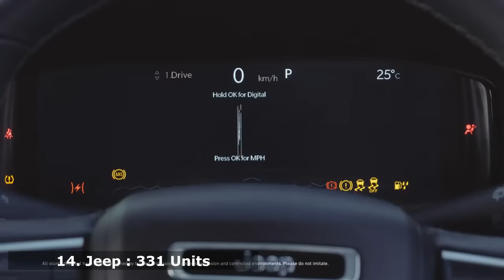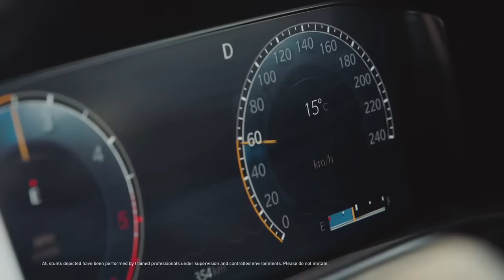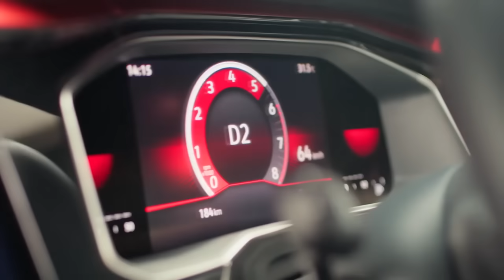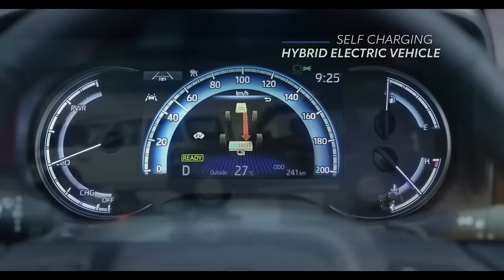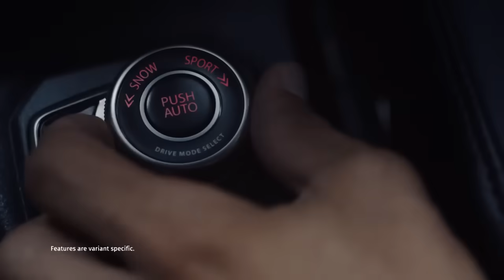Best selling Car Brands February 2024 | यहां तो सब Companies की लगी पड़ी है ASY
If you want to know about sales of brands in the month of february..Do watch this video now for all sales data with market share.

|| 𝐑𝐄𝐂𝐎𝐌𝐌𝐄𝐍𝐃𝐄𝐃 𝐀𝐂𝐂𝐄𝐒𝐒𝐎𝐑𝐈𝐄𝐒 ||
-𝐃𝐚𝐬𝐡𝐜𝐚𝐦 (Must have Now a days)
Front only :-
Front & Rear  :
For cars : -
-𝐆𝐥𝐚𝐬𝐬/𝐖𝐢𝐧𝐝𝐬𝐡𝐢𝐞𝐥𝐝 𝐜𝐥𝐞𝐚𝐧𝐞𝐫
-𝐌𝐮𝐥𝐭𝐢𝐩𝐮𝐫𝐩𝐨𝐬𝐞 𝐋𝐢𝐪𝐮𝐢𝐝 𝐩𝐨𝐥𝐢𝐬𝐡 𝐟𝐨𝐫 𝐂𝐚𝐫/𝐛𝐢𝐤𝐞 (Shine anything)
-𝐃𝐚𝐬𝐡𝐛𝐨𝐚𝐫𝐝 𝐫𝐞𝐬𝐭𝐨𝐫𝐞𝐫 ( Make your car dashboard new again)
- 𝐓𝐲𝐫𝐞 𝐏𝐨𝐥𝐢𝐬𝐡
-𝐋𝐞𝐚𝐭𝐡𝐞𝐫 𝐬𝐞𝐚𝐭𝐬 𝐜𝐥𝐞𝐚𝐧𝐞𝐫 𝐚𝐧𝐝 𝐜𝐨𝐧𝐝𝐢𝐭𝐢𝐨𝐧𝐞𝐫
- 𝐅𝐚𝐛𝐫𝐢𝐜 𝐒𝐞𝐚𝐭𝐬 𝐂𝐥𝐞𝐚𝐧𝐞𝐫
-𝐂𝐥𝐞𝐚𝐧𝐢𝐧𝐠 𝐜𝐥𝐨𝐭𝐡𝐬
-𝐀𝐈𝐑 𝐏𝐔𝐑𝐈𝐅𝐈𝐄𝐑
Silicon :
-𝐁𝐥𝐮𝐞𝐭𝐨𝐨𝐭𝐡 𝐰𝐢𝐭𝐡 𝐅𝐚𝐬𝐭 𝐜𝐡𝐚𝐫𝐠𝐢𝐧𝐠
-𝐂𝐀𝐑 𝐏𝐄𝐑𝐅𝐔𝐌𝐄
-𝐀𝐑𝐌𝐑𝐄𝐒𝐓 𝐂𝐔𝐒𝐇𝐈𝐎𝐍
-𝐅𝐀𝐂𝐄 𝐌𝐀𝐒𝐊/𝐇𝐄𝐋𝐌𝐄𝐓 𝐕𝐈𝐒𝐎𝐑 𝐅𝐎𝐑 𝐁𝐈𝐊𝐄𝐑𝐒
-𝐊𝐍𝐄𝐄 & 𝐄𝐋𝐁𝐎𝐖 𝐏𝐑𝐎𝐓𝐄𝐂𝐓𝐎𝐑 𝐅𝐎𝐑 𝐁𝐈𝐊𝐄 𝐑𝐈𝐃𝐄𝐑𝐒
-𝐆𝐏𝐒 𝐓𝐀𝐂𝐊𝐄𝐑 𝐅𝐎𝐑 𝐂𝐀𝐑/𝐁𝐈𝐊𝐄
-𝐂𝐀𝐑/𝐁𝐈𝐊𝐄 𝐖𝐀𝐒𝐇𝐈𝐍𝐆 𝐒𝐇𝐀𝐌𝐏𝐎𝐎
- 𝐒𝐂𝐑𝐀𝐓𝐂𝐇 𝐑𝐄𝐌𝐎𝐕𝐄𝐑 𝐅𝐎𝐑 𝐂𝐀𝐑/𝐁𝐈𝐊𝐄
-𝐂𝐀𝐑 𝐒𝐓𝐄𝐄𝐑𝐈𝐍𝐆 𝐂𝐎𝐕𝐄𝐑
-𝐒𝐔𝐍𝐒𝐇𝐀𝐃𝐄𝐒 (For All cars)
-𝐖𝐈𝐏𝐄𝐑 𝐁𝐋𝐀𝐃𝐄𝐒 𝐅𝐎𝐑 𝐀𝐋𝐋 𝐂𝐀𝐑𝐒
-𝐉𝐀𝐂𝐊 𝐅𝐎𝐑 𝐂𝐀𝐑𝐒
For bike :
(with fast charging/waterproof)